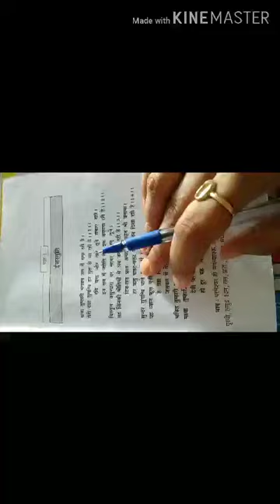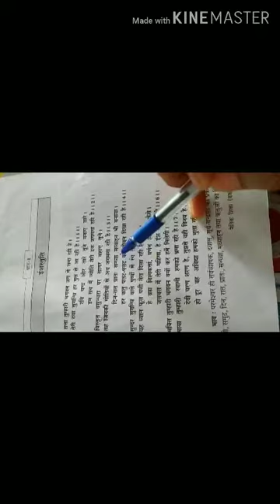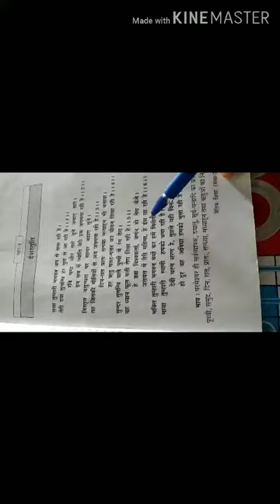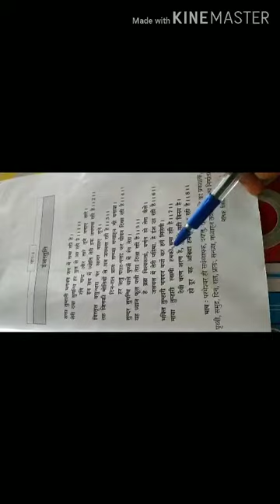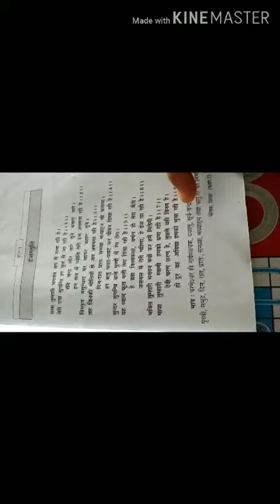कक्षा- सातवींविषय -धर्म शिक्षा उप विषय- ईशस्तुति